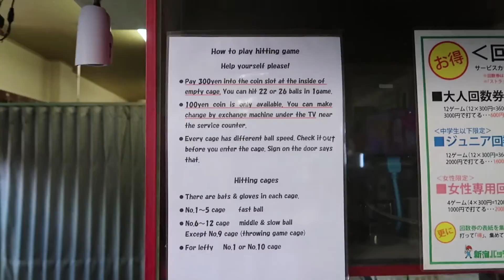What not to do in Japan's batting cages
We go to a self-service batting cage in Japan and things turn to custard pretty quickly.

Thinking of going to Japan? You can purchase a Japan Rail Pass and portable Pocket Wi-Fi